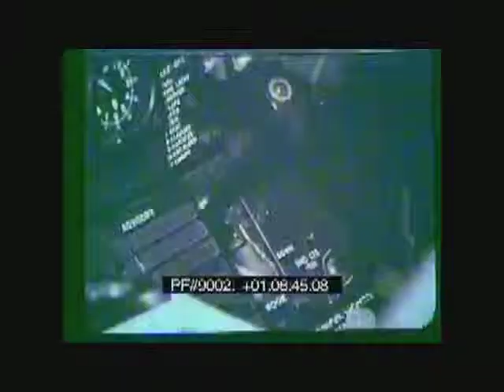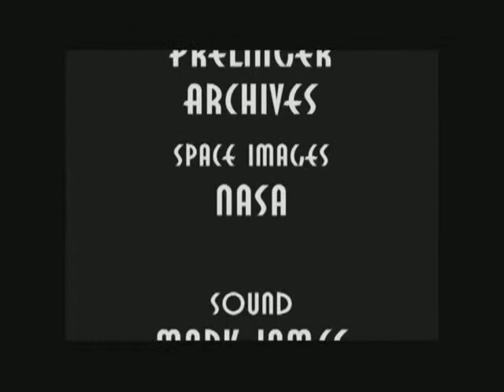Dangertech Theater short3 MP4 fb unbroken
Dangertech Theater-short 3-Unbroken by Before the Dawn music video